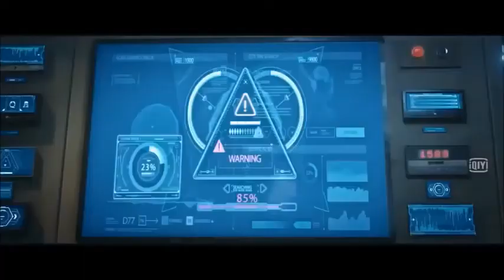Film Aksi Wanita Terpopuler Sub Indo